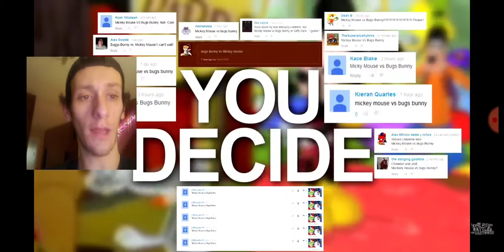Mickey Mouse Vs Bugs Bunny. Epic Rap Battles Of Cartoons Season 3 Reaction